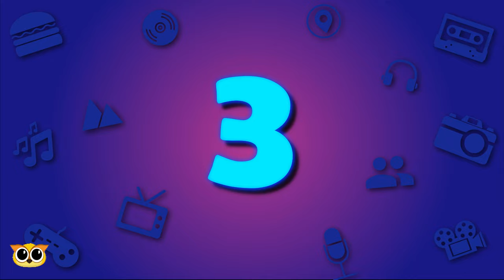13 PAREJAS EN LA VIDA REAL DE NUEVO RICO, NUEVO POBRE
Nuevo Rico, Nuevo Pobre es una telenovela colombiana, estrenada hace más de 14 años, pero eso no ha sido un impedimento de volver a ser tendencia, ya que fue subida a Netflix y llego a estar en el # 1 del Top 10 de Colombia en esta plataforma, por eso hoy te traemos 13 Parejas en la vida real de Nuevo Rico, Nuevo Pobre.

Toda la edición, animaciones y efectos audiovisuales utilizados en este video ha sido realizada en el estudio de CurioTops, por esta razón nos reservamos todos los derechos de nuestro contenido.